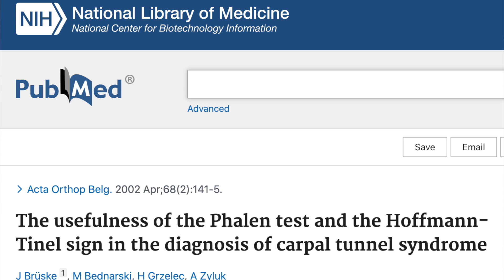Signo de Tinel - Para el Síndrome del Túnel Carpiano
Descubre cómo realizar correctamente el Signo de Tinel en la Muñeca para diagnosticar el Síndrome del Túnel Carpiano en este video informativo. Aprende la técnica paso a paso y la interpretación de resultados clave.